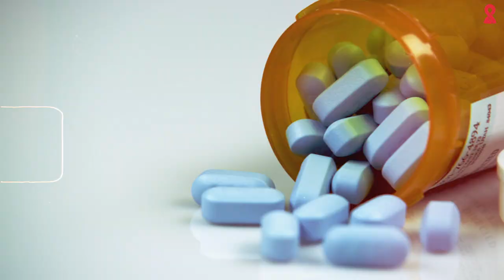¿Qué es la Profilaxis Preexposición (PrEP )?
Una gran forma de cuidarse es prevenir. Por eso, Luciana Spadaccini, Médica Infectóloga de Fundación Huésped, te presenta la profilaxis preexposición (PrEP). Se trata de la administración de tratamientos contra el VIH para personas que no viven con el virus pero se encuentran altamente expuestas. La PrEP tiene como objetivo disminuir el riesgo de adquirir VIH.

00:00 ¿Qué es la PrEP?
00:16 ¿Quiénes tienen mayor riesgo de adquirir VIH?
00:34 ¿Cuál es el objetivo de la PrEP?

Nota: éste es un video informativo y de ninguna manera sustituye una consulta médica.